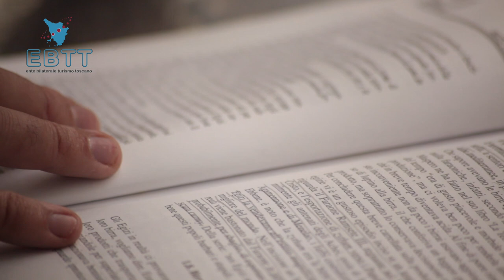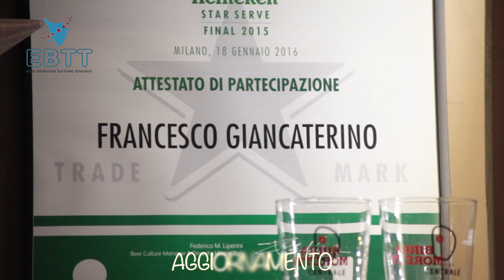TOURISM TOOLS EP 5-IL MASTRO SPILLATORE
Chi è  mastro spillatore e quali sono i suoi strumenti di lavoro e quali le professionalità richieste? Come si spilla e si serve una birra? Viaggio nel mondo della birra, intervista a un mastro spillatore per scoprire i segreti della birra.
I consigli di un esperto per la corretta gestione della clientela e per offrire un servizio professionale.

Il video fa parte della collana didattica Tourism Tools di EBTT